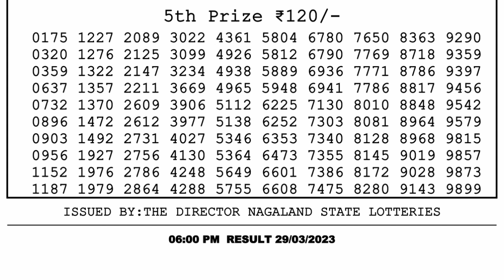Nagaland Lottery Sambad Live 6pm 29.03.23